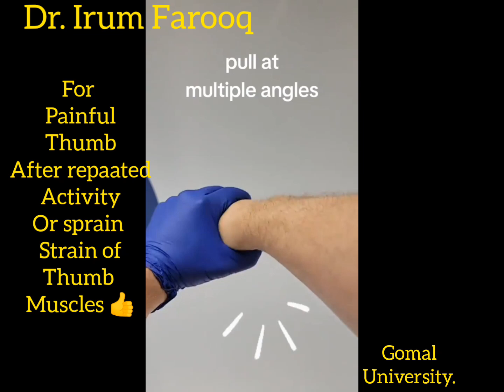thumb 👍 muscle exercises